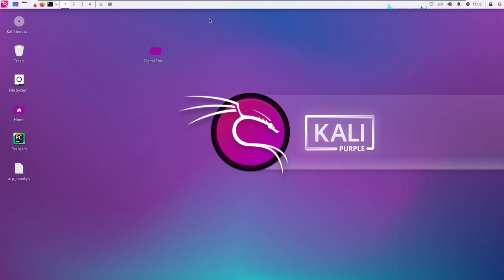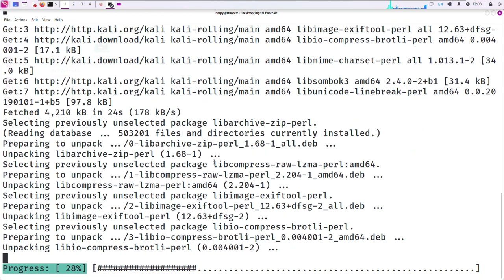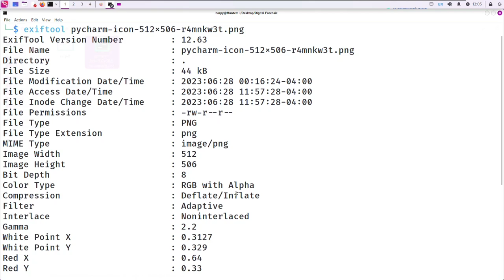How to View Metadata of an image and PDF | Digital Forensics